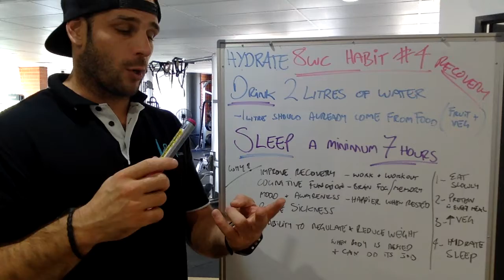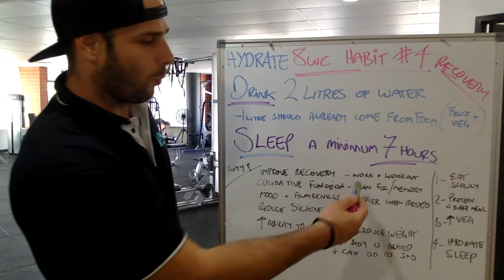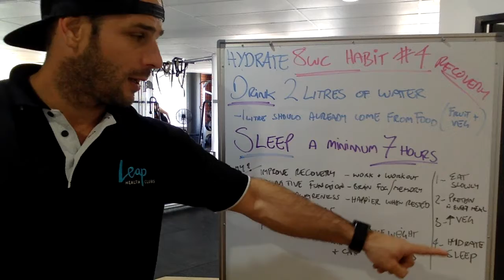Habit Four Recovery - Hydrate and Sleep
8 week Challenge
Recovery - Hydrate and Sleep
Drink 2 Litres of water per day
Sleep minimum of 7 hours of per night